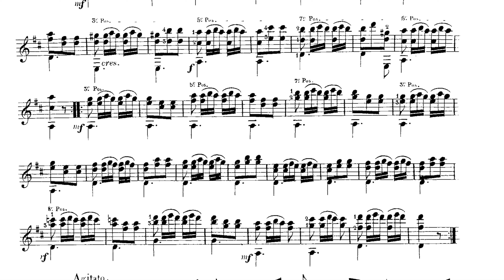Etude #10, Op. 60 - Matteo Carcassi | Classical Guitar | Sheet Music Archive SMAA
Etude #10 of Matteo Carcassi's "25 Progressive & Melodic Studies", Op. 60.
Archival sheet music from an 1852 publication.